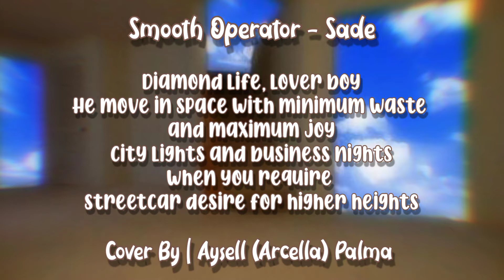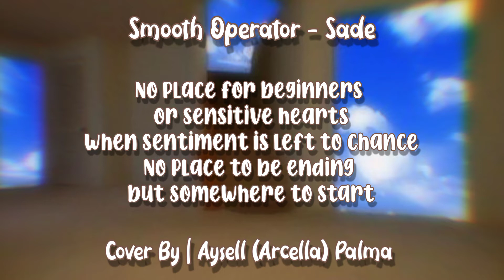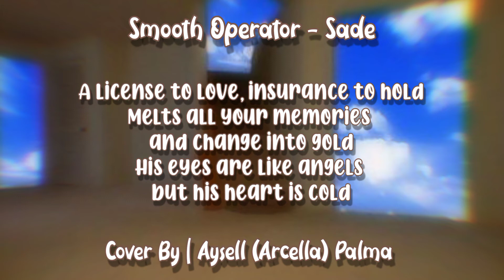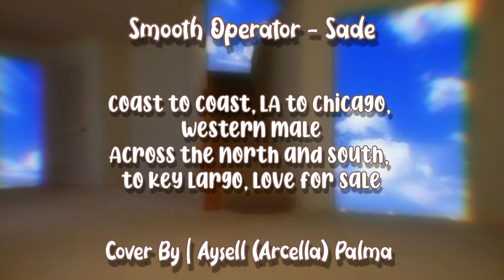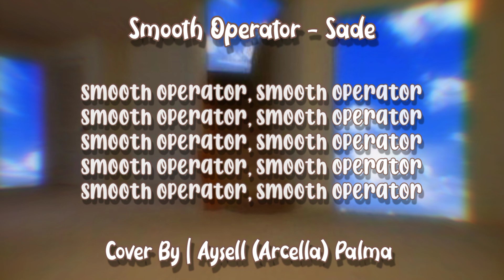Smooth Operator - Sade | Aysell (Arcella) Palma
hello frenzeez i randomly post every week because i have online classes and i have to study a lot again this school year, but now i have a new post i made a cover of 'smooth operator by sade' which i already mentioned in one of my previous vids in its description box, and now im finally gonna post it!

imma head to the credits y'all.

for the instrumental, i kinda like this more than the splitter.ai but both are nice platforms.

i also used my own voice for the backing vocals ♡

Inshot Fonts
Google Fonts

SO YOU CAN BE UPDATED TO MY FUTURE POSTS!

IF YOU HAVE ANY SONG SUGGESTIONS JUST COMMENT! 🥰